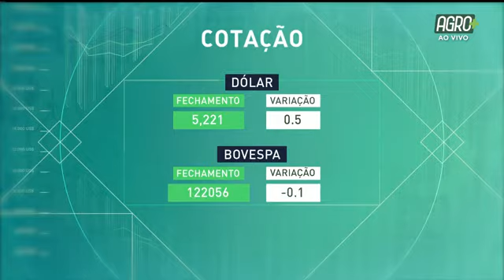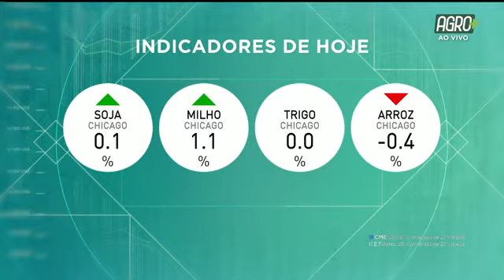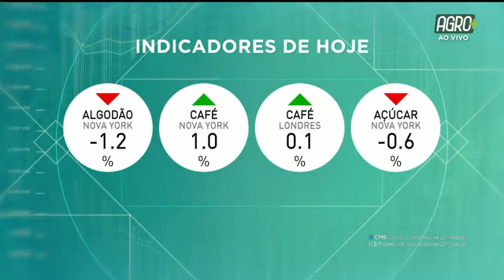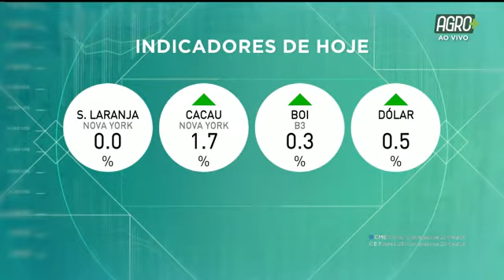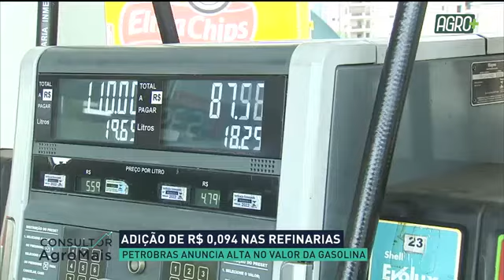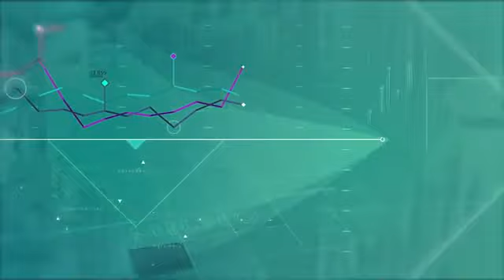Consultor Agro, com Décio Teixeira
O Consultor Agro desta quarta-feira (11) entrevistou o presidente da Aprosoja RS, Décio Teixeira, que falou sobre as perspectivas para a safra de grãos no Rio Grande do Sul. | AgroMais